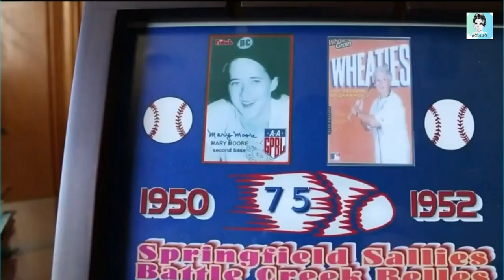Famous American Who Died Last Few Days 2023 / Celebrities Who Died in 2023 / Notable Deaths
In this video, we pay tribute to  famous celebrities and notable individuals who have passed away in recent days. Famous American Who Died Last Few Days 2023.

Actors Who Died Today "List"

Wayne Shorter,
Steve Mackey,
Irma Serrano,
Ricou Browning,
Linda Kasabian,
Bob Richards,
Walter Mirisch,
Gordon Pinsent,
Burny Mattinson